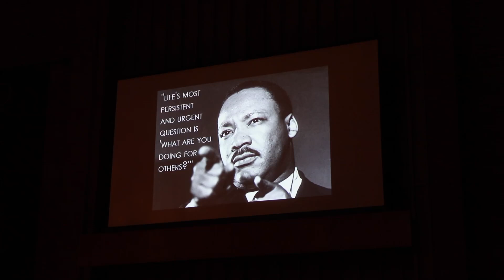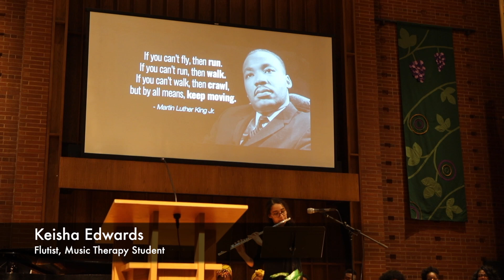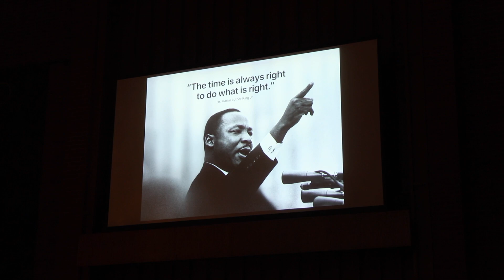Martin Luther King Jr. Chapel 2019 Recap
On January 22; SPU staff, faculty and students came together to honor the life and legacy of Reverend Dr. Martin Luther King Jr. during our Tuesday chapel gathering.